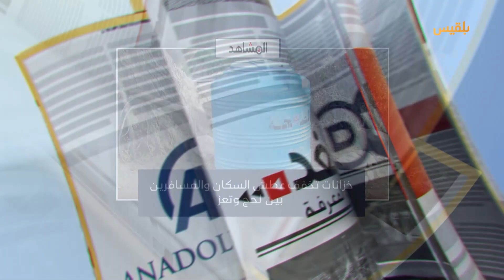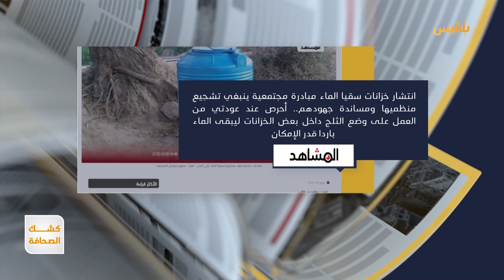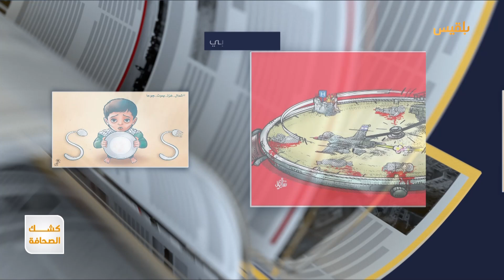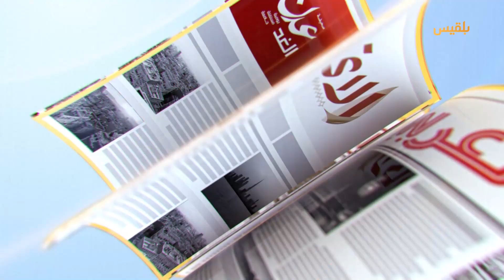كشك الصحافة | 25 - 06 - 2024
منها التوابل والباستا والصحف.. مواد يحظر الاحتلال دخولها إلى قطاع
السودان: مصابو الأمراض المزمنة يواجهون شلل الحرب
خزانات تخفف عطش السكان والمسافرين بين لحج و#تعز
تقديم : أفنان توركر